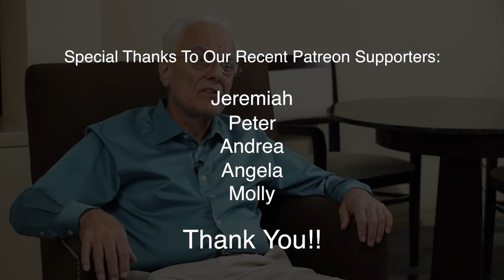Vitamin C Can Kill Cancer Cells!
High doses of vitamin C, has been a cancer treatment for years.  Dr. Constantine Kotsanis discusses this treatment, that he has been using for almost two decades.  He does mention one potential issue with vitamin C, but he explains how vitamin c can also kill cancer cells!